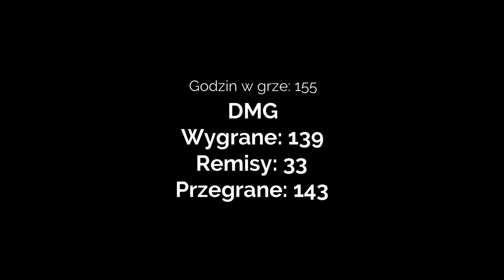Droga do Global Elite odc 6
Karta graficzna: NVIDIA GeForce RTX 2060
Procesor: Intel(R) Core(TM) i5-4460  CPU @ 3.20GHz
Pamięć: 24,0 GB RAM
Bieżąca rozdzielczość: 1920 x 1080, monitor 144Hz
System operacyjny:  windows 10 64bit

Mój steam: FrycekPL

Kolejna część przygód w CS GO, tym razem spadek rankingu niestety lecz liczy się zabawa.